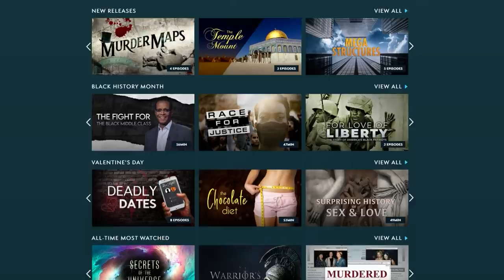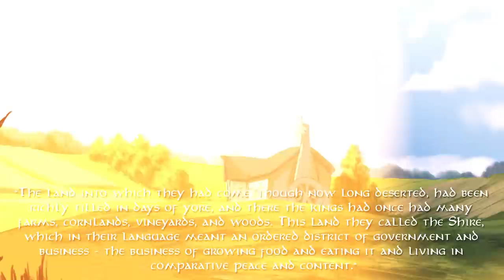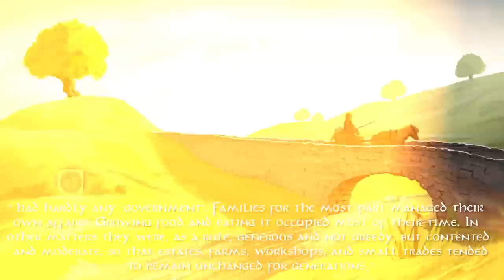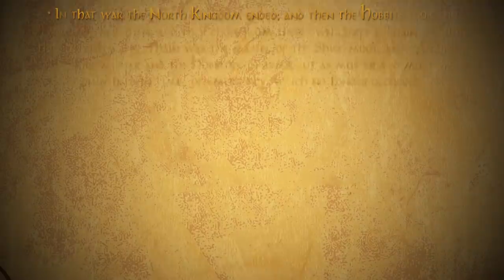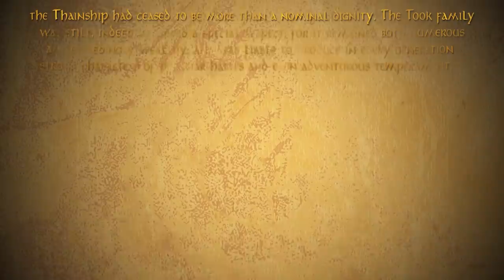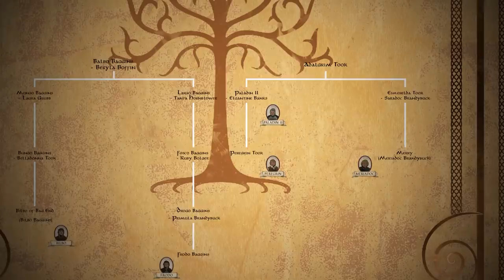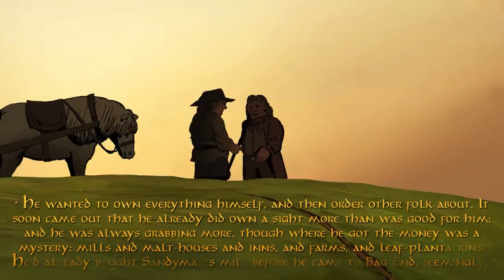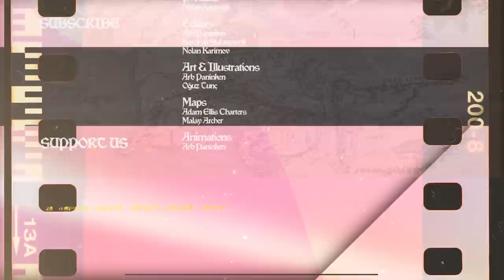Economy and Society of the Hobbits - Middle-Earth Lore DOCUMENTARY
Wizards and Warriors animated fantasy documentary lore video series on the world of Middle-Earth - Lord of the Rings universe continues with a video on the economy and society of the Hobbits, as we talk about the life in the Shire, their government and more.

Writer: Craig Watson
Illustration and Animation: Arb Paninken
Map: Adam Ellis Charters